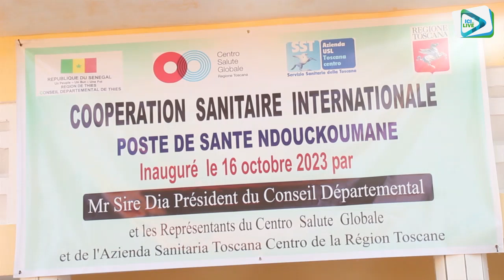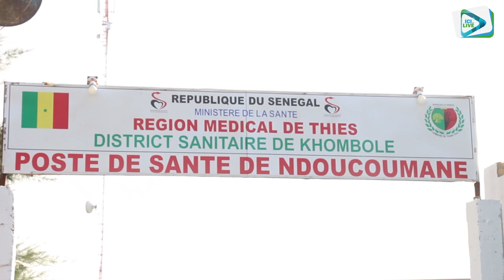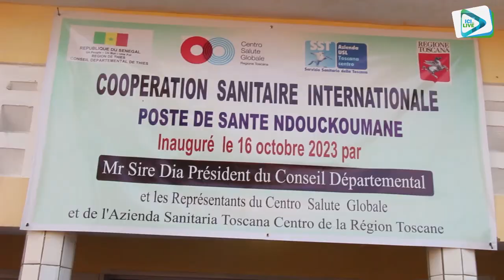Thiès: le Conseil départemental et la ville de Toscan promeuvent la sante mère enfant